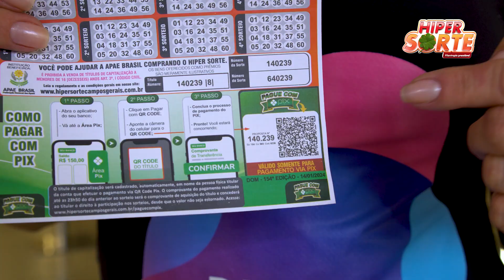Compre seu Hiper Sorte através do Pague com Pix! É Fácil, Rápido e Seguro.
A @marraratay foi até o @instadaglam e aproveitou para conferir a Hiper Sorte pague com PIX! É super prático e rápido! 📲💚

Mais uma opção para você concorrer aos prêmios toda semana e ajudar a Apae Brasil - Federação Nacional das Apaes. 😍